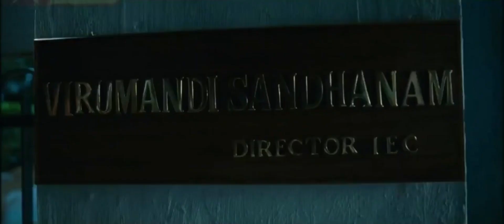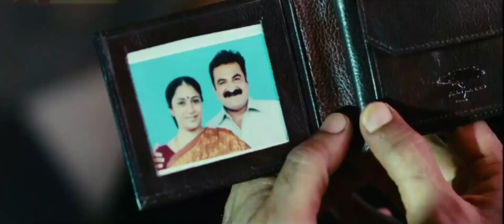Vijay Thalapathy Dreaming On Ileana With Scooty Comedy Scene || Snehithudu || Cinima Nagar